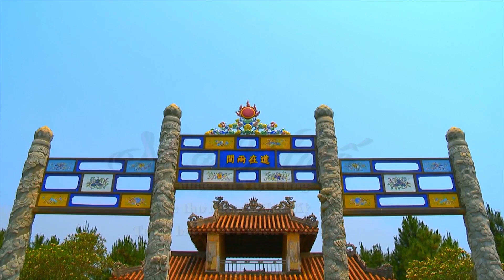Mơ Huế | NSƯT Diệu Hương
Âm nhạc: Vũ Việt Hùng
Lời thơ: Nguyễn Thế Kỷ
Trình bày: NSƯT Diệu Hương